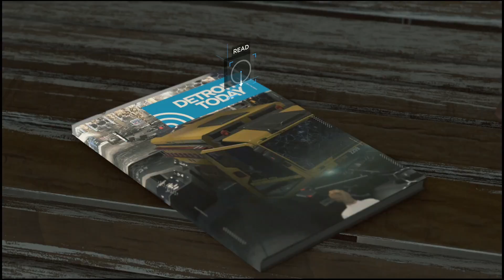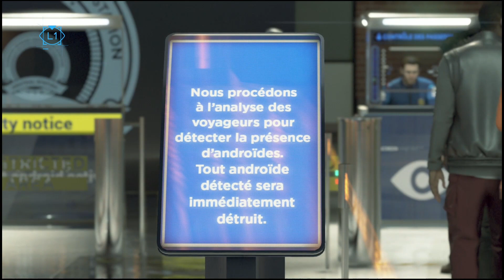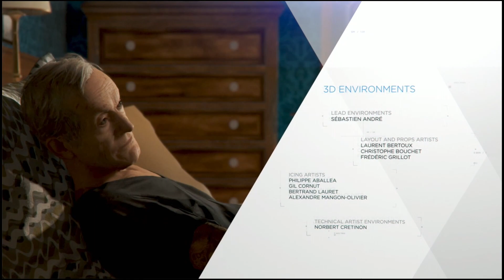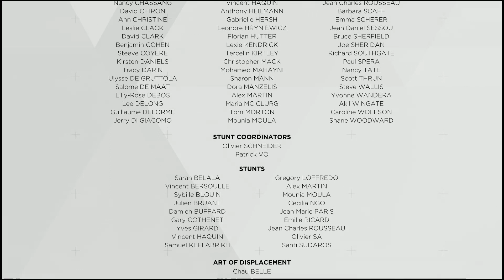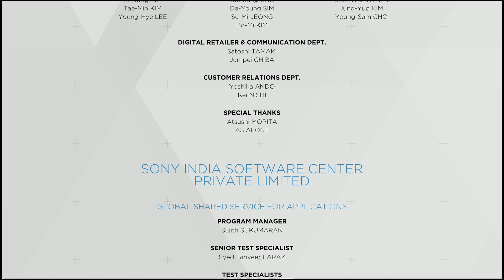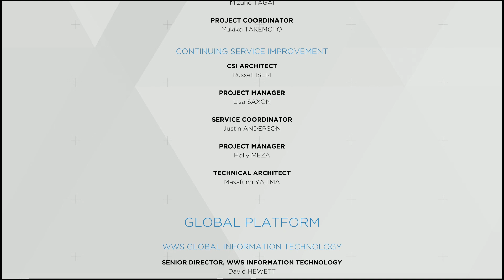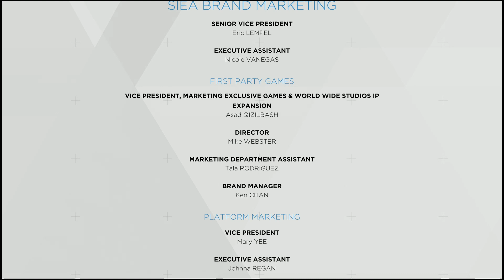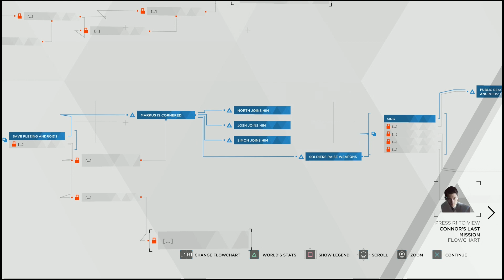Battle For Detroit - DETROIT: BECOME HUMAN (First Playthrough PS5) Part 17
Playing DETROIT: BECOME HUMAN for the first time

Detroit: Become Human is a 2018 adventure game developed by Quantic Dream. The game was released for the PlayStation 4 in May 2018, published by Sony Interactive Entertainment. A port for Windows was released in December 2019, published by Quantic Dream. Wikipedia

Nominations: The Game Award for Best Performance, MORE

Composers: Nima Fakhrara, John Paesano, Philip Sheppard

Genre: Action-adventure game

Developer: Quantic Dream

Platforms: PlayStation 4, Microsoft Windows